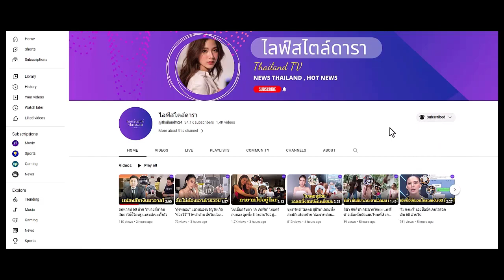นิกกี้ หาแฟนใหม่ให้ เบสท์ โทรคุยกลางรายการ ดีกรีไม่ธรรมดาทายาทหมื่นล้าน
"นิกกี้ ณฉัตร" หาแฟนใหม่ให้ "เบสท์ รักษ์วนีย์" โทรคุยกลางรายการ ดีกรีไม่ธรรมดา เป็นถึงเจ้าของแบรนด์เสื้อผ้า...